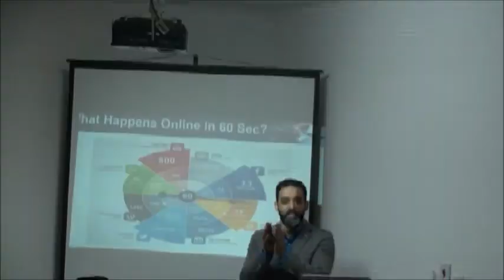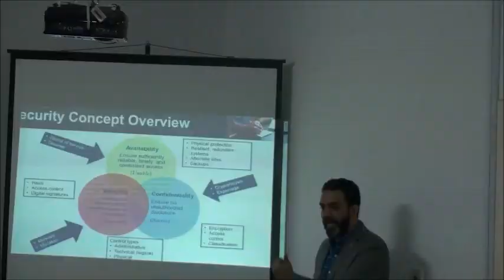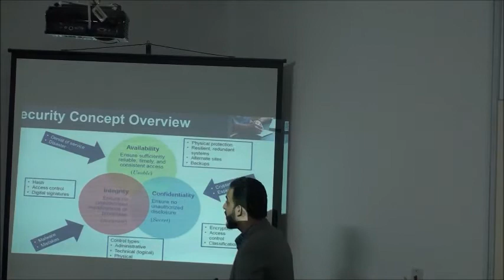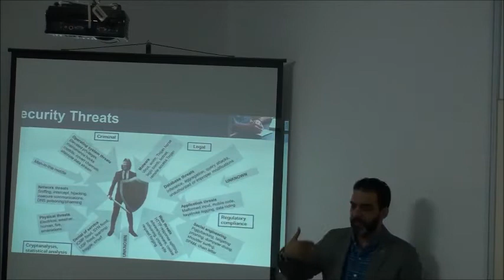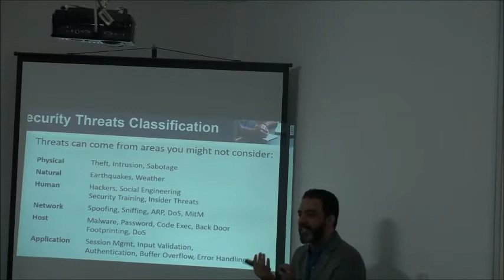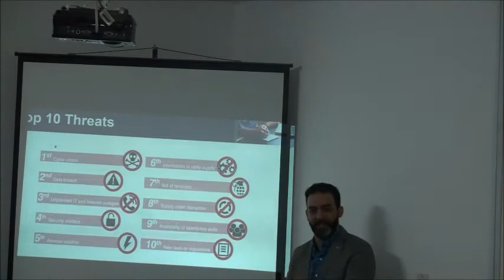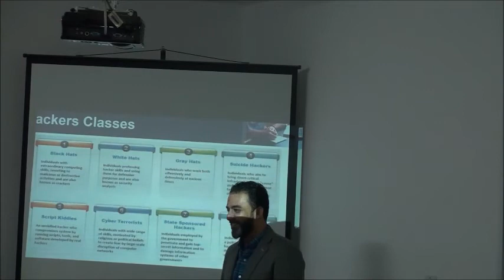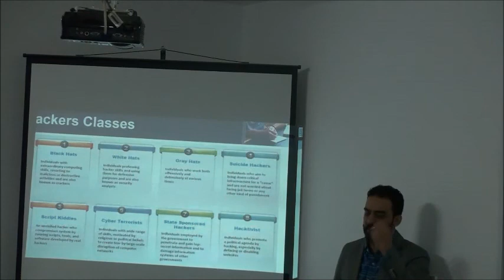security & risk part 1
محاضرة security & risks بمقر جمعية المهندسين المصريين بالمملكة - ممثلة النقابة المصرية - وتحت رعاية هيءة المهندسين السعودية قدمها المحاضر المهندس أحمد عبد الحميد